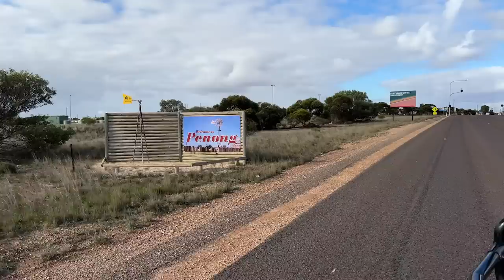The Nullarbor & Cliffside Camping / Road Trip Travel Vlog